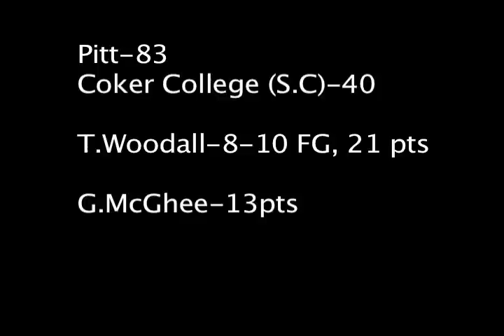Pittsburgh Panthers vs. Coker College 2009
Highlights of the Panthers victory over Coker College